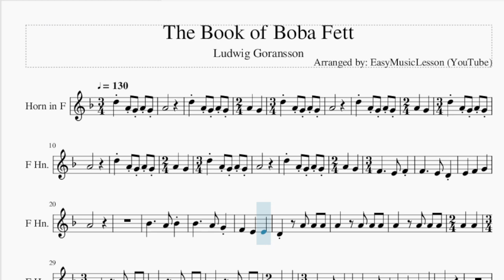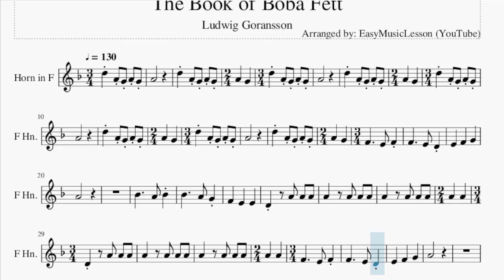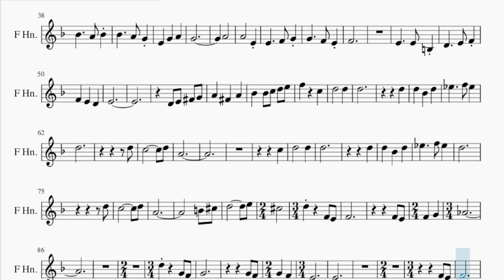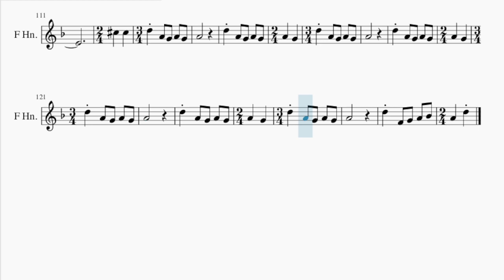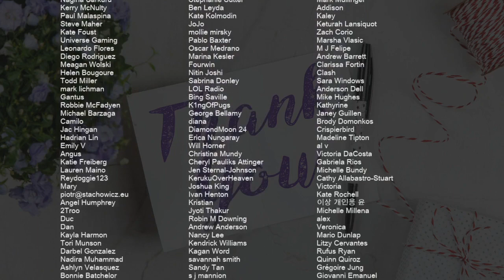Horn Sheet Music: How to play The Book of Boba Fett by Ludwig Goransson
Comment and let us know how the videos have helped you. It keeps us going! :)Here is a sheet music/tab video on the song The Book of Boba Fett by Ludwig Goransson on the horn. A horn sheet music arrangement which is transposed to notes that are easily played by horn, for the song The Book of Boba Fett by Ludwig Goransson.

EasyMusicLesson2 teaches you to play the your favorite instrument, through well-arranged sheet music so that you too can learn how to play The Book of Boba Fett by Ludwig Goransson on the horn as fast as you can. A horn sheet music with backing tracks to help your play the song better.

Chords of Horn arrangement:
G Min   F Maj   Bb Maj   C Min   D Min   G Min   G Min   D Min
G Min   G Min   D Min   G Min   F Maj   Bb Maj   C Min   D Min
F Maj   D Min   D Maj   Gb Dim   G Min   A Maj   A Maj   D Sus 4
D Min   G Maj   C Min   Bb Maj   Eb Maj   Ab Min   C Min   F Maj
G Sus 4   G Maj   G Maj   Eb Maj   Eb Maj   Ab Min   C Min
F Maj   G Sus 4   G Maj   D Sus 4   D Maj   G Min   Db Min
G Min   A Min   G Min   Db Maj   Eb Maj   A Min   D Maj   G Min
G Min   D Maj   G Min   G Min   D Maj   G Min   G Min   D Maj
G Min

Melody notes of Horn:
D5   A4 G4 A4 G4
A4
D5
A4 G4 A4 G4 A4
G4   D5   A4 G4
A4
Bb4
A4
G4
A4
A4       E4
F4
E4
D4 E4 Gb4 G4
A4   Gb4   A4
Bb4   Bb4 C5 D5 E5
F5     C5
D5       D5
D5
D5
D5
D5
C5         D5
A4
C5
D5       D5
D5
D5
D5
D5
C5         D5
A4
B4 Db5
D5         E5
Db5       D5
G4   Ab4
D5     G4 F4
G4
G4 F4
Ab4
F4   E4
Db5   Db5
A4
D5
A4
D5 F4 G4 A4 Bb4
A4   D5